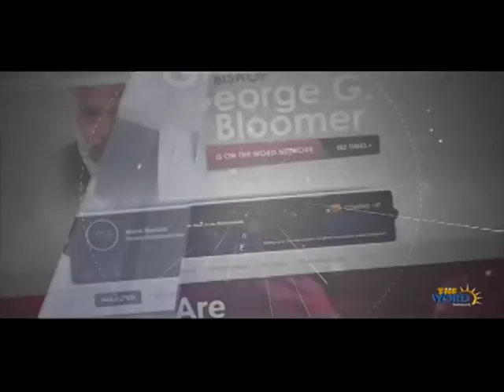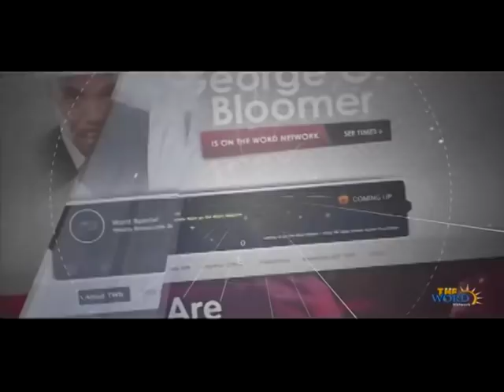"THE PROPHETIC COLLEGE" W/ BISHOP GEORGE BLOOMER & BISHOP BERNARD JORDAN